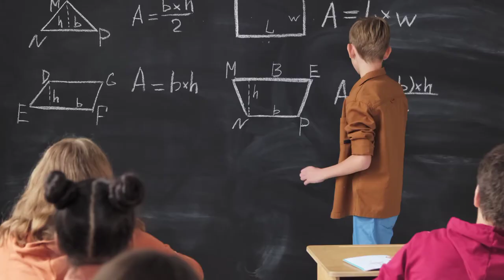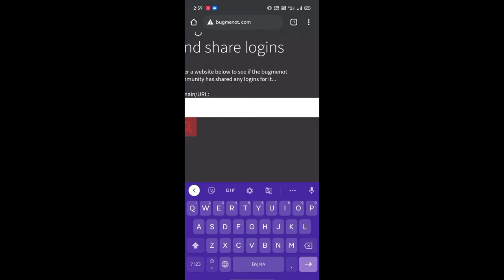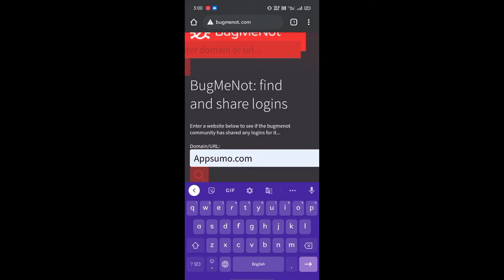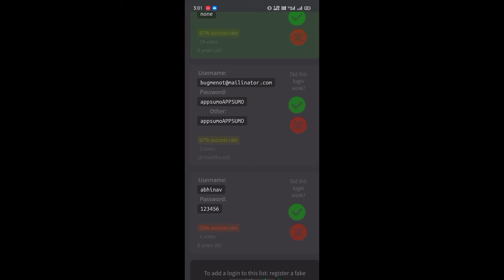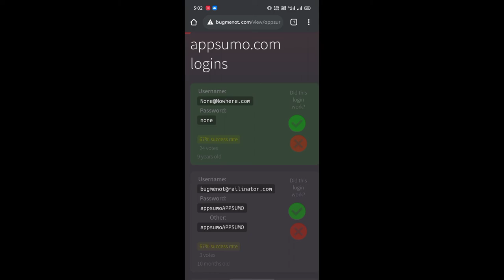Bugmenot Full details | explain | login any website without your email address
Video content :-  in this video we are going to talk about how you can login any website without your email address and how you can get a Full make account in any website.

Video content:- this is a technical channel here you get New updates and information about technology if you are interested in learning more about this make sure suscriber the channel and turn on the notification Bell 😇 thank you 😇